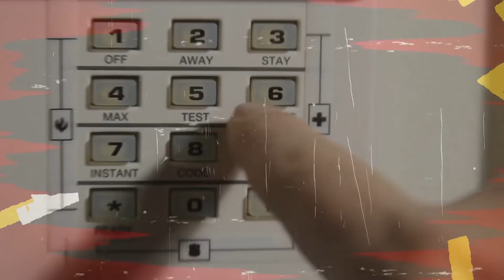The Truth How Meghan Markle and Prince Harry Prepare For The Baby Of Sussex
Meghan Markle And Prince Harry Prepare For Baby As Due Date Approaches

Both Meghan Markle and Prince Harry have been talking about having children since before they first met, and now they’re expecting their first child together! It’s certainly an exciting time for the royal family, but so much has to be done in order to get things ready for the new royal baby. We’ll talk about which house the Duke and Duchess of Sussex are going to be moving into, and how they’re spending millions of dollars getting it up to snuff. We’ll go over all of their pre-baby preparations, and talk about what to expect once the child finally arrives!

Do you think that Prince Harry and Meghan Markle are going a bit overboard when it comes to getting ready for their baby? Or are they smart to get so much done?